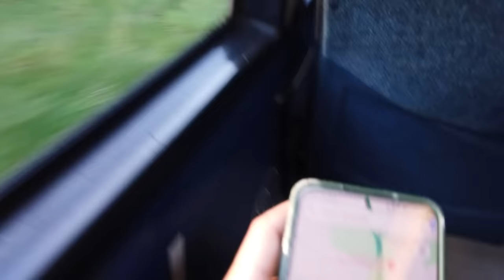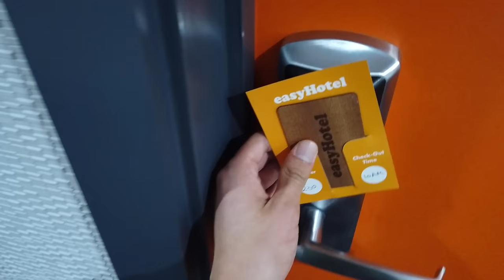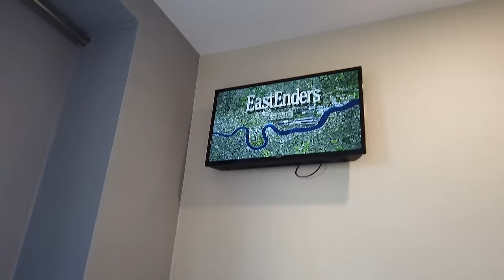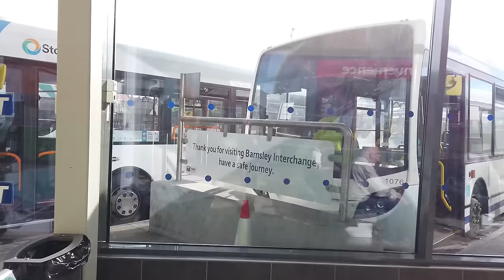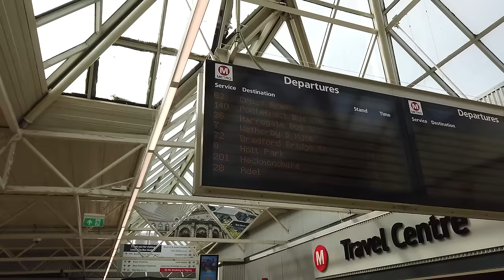£2 UK BUS CHALLENGE 2 - How far can we get from London by BUS ONLY? Part 3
Welcome back to Part 3 of our £2 UK Bus Challenge, where we see how far we can get from London by bus only on £2 single bus fares!
We start part 3 with a very short connection from our last bus in part 2 - will we make our connection taking us further northwards? Let's continue our 300 mile journey on a plethora of different buses and operators to see how far we can get, and whether it's cheaper than the train!

Tokyo Music Walker - We'll Meet Again